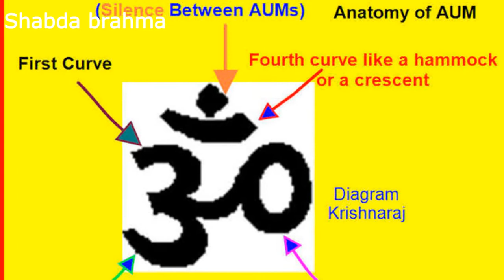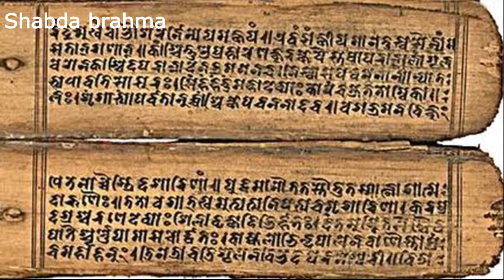SHIVA PURANA - 5 | RUDRA SAMHITA